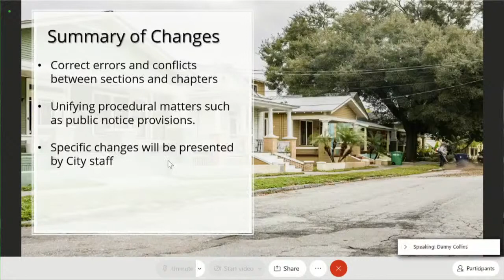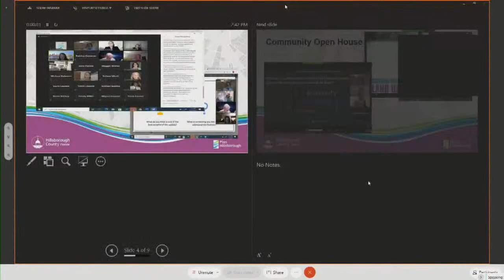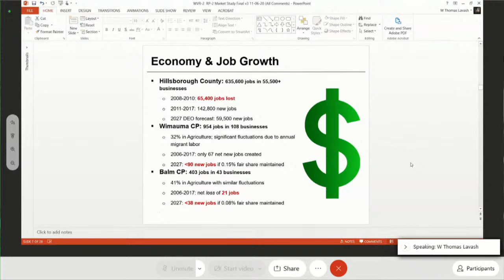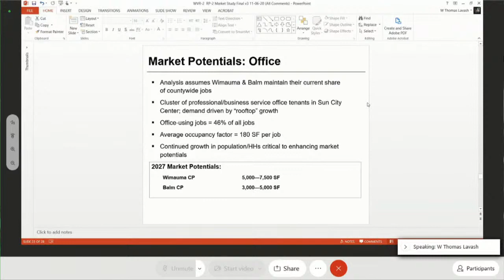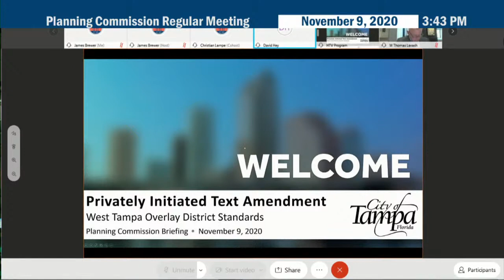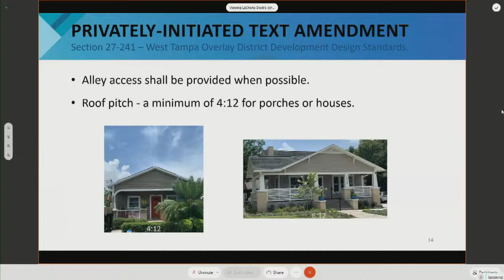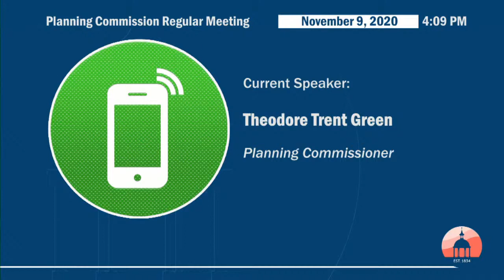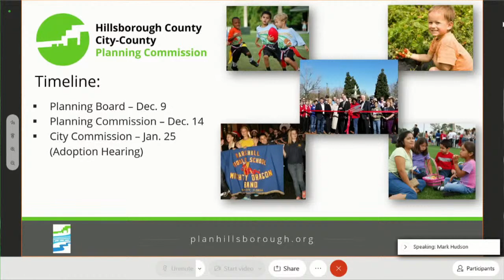Planning Commission Regular Meeting - 11.09.20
Planning Commission Regular Meeting Agenda:

1.  Call to Order
A. Purpose and Order
B.  Invocation and Pledge of Allegiance (Commissioner Maurino)
C.  Roll Call
D.  Approval of Minutes
     Presenter: Chair Joseph
2.  Election of Officers
     Presenter: Chair Joseph and Tracy Robin
3.  Public Input
4.  Action Items
     A.  City of Tampa Land Development Code Amendment
           Chapter 27 – Minor Procedural Changes
           Presenter: Danny Collins
5.  Briefings and Presentations
     A. Update on RP-2 and WVR-2 Studies and Market Analysis
          Presenters: Jay Collins, AICP and WTL+
     B.  City of Tampa Land Development Code Amendments
          1. West Tampa Overlay Presenter: David Hey, AICP
          2. Front Porches and Permitted Projections into Required Yards Presenter:
              Jennifer Malone AICP
     C.  Hillsborough County Plan Amendment Procedures Manual Update
           Presenter: Yeneka Mills
     D.  City of Plant City Plan Amendments
          1. PC/CPA 20-07 Future Land Use Map Amendment South and west of South Wiggins Road
          Presenter: Mark Hudson, AICP
          2. PC/CPA 20-08 Future Land Use Map Amendment Southeast corner of East Sam Allen
               and North Wilder Roads Presenter: Mark Hudson, AICP
          3. PC/CPA 20-09 Future Land Use Map Amendment
              South of South Frontage Road, west of North Wiggins Road Presenter: Mark Hudson, AICP
6.  Director’s Report
      Presenter: Melissa Zornitta, AICP
7.  Other Business
A.  Chair’s Business
B.  Old Business
C.  New Business
D.  Committee Report
      Presenter: Chair
8.  Adjournment